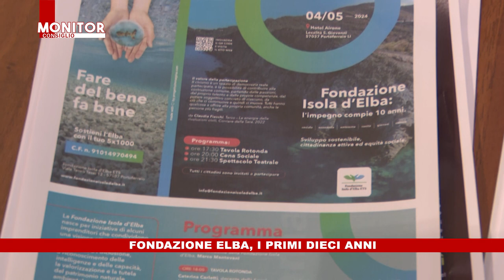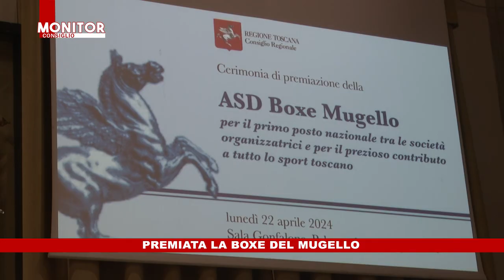NOITV | Monitor Consiglio | Puntata 321